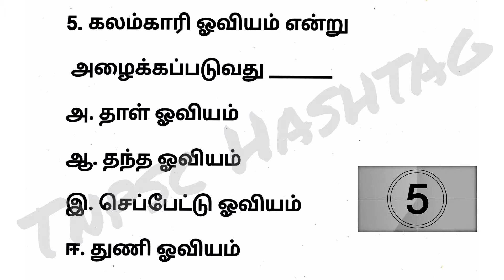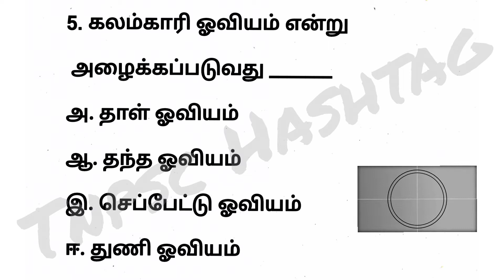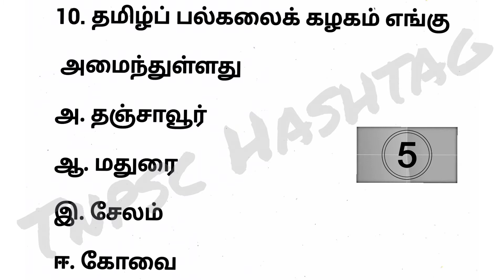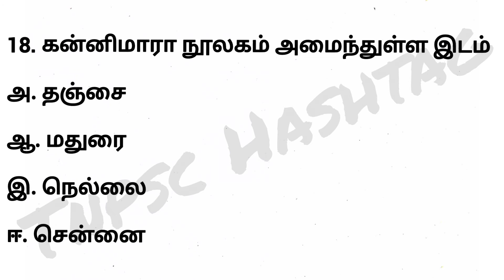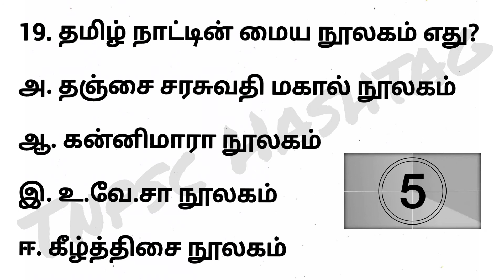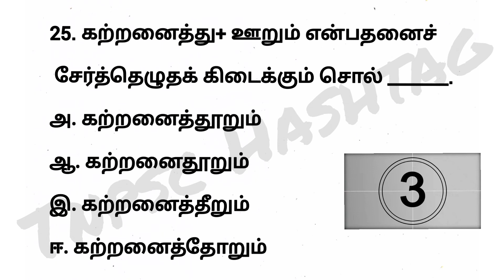Tnpsc 7th Tamil new book iyal - 6 full test || 7th Tamil new book question and answers